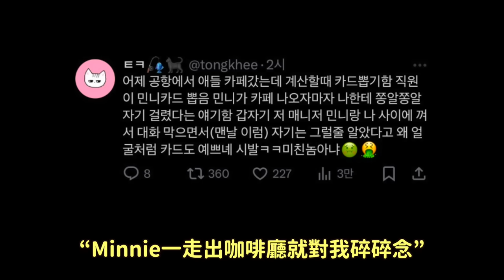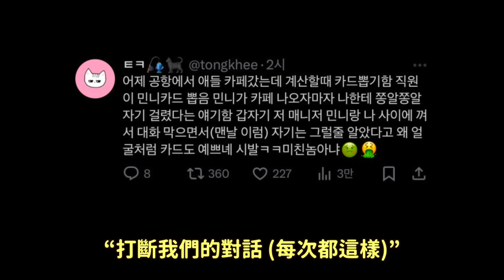(G)I-DLE成員Minnie遭男經紀人過度肢體接觸引粉絲們憤怒/BABYMONSTER無伴奏演唱引熱議｜DenQ